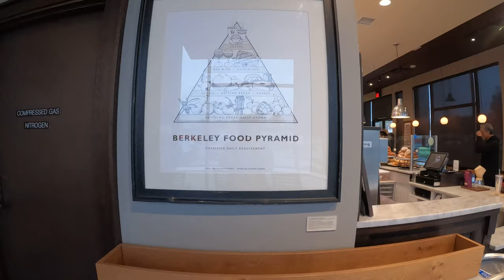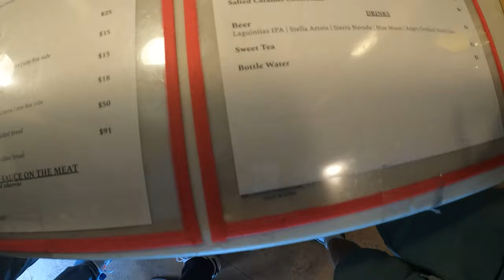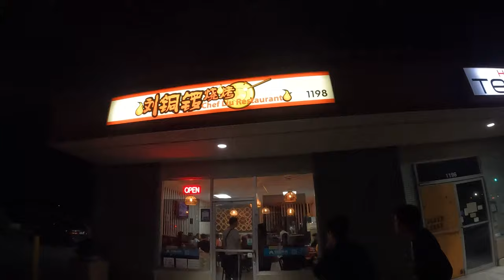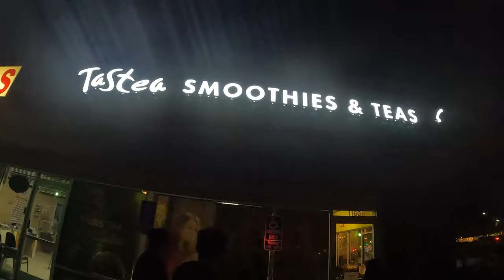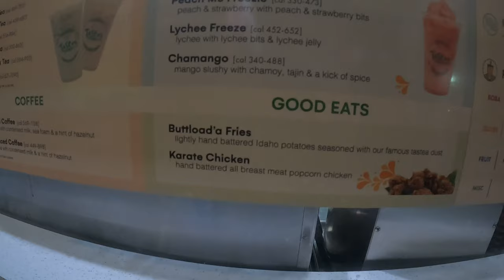Berkeley Trip....!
Hi Everyone!

Today I went to Berkeley to visit my professor's studio. I had a blast and learned a lot of new things. My classmates all enjoyed the trip as well. After the visit, my friends and I explored Berkeley and I hope you guys enjoy what we did at Berkeley!

Song:
SKIRK - Island